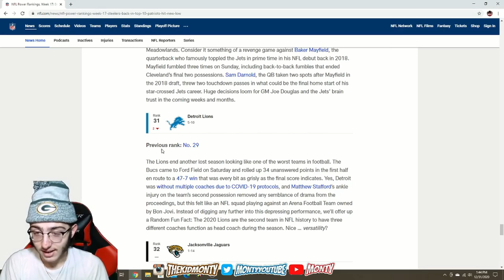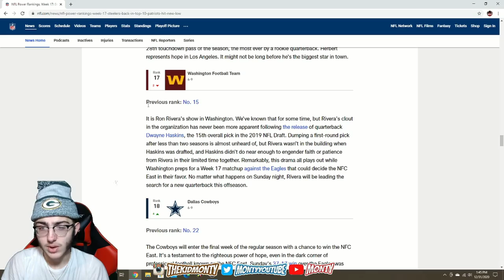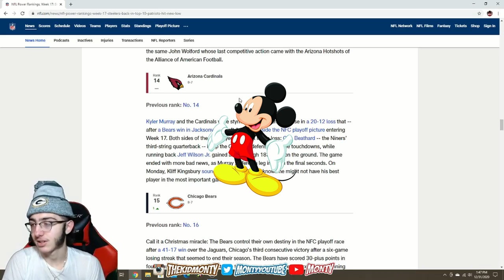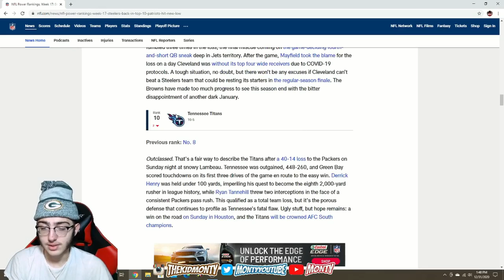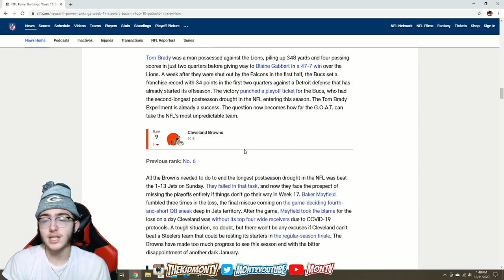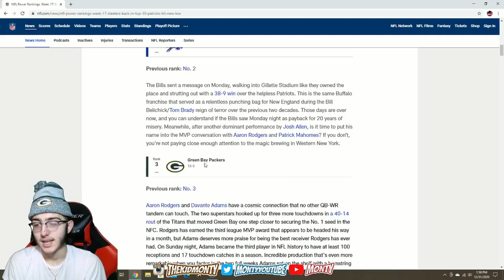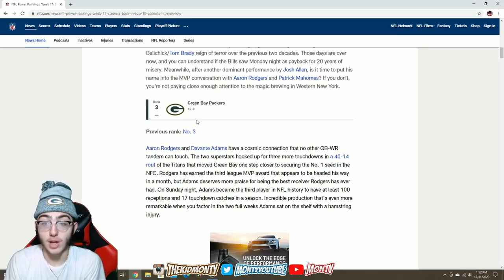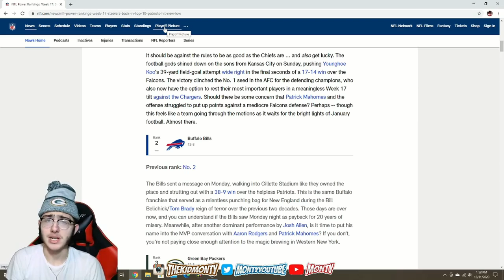Packers Fan Reacts To NFL Power Rankings Week 17!